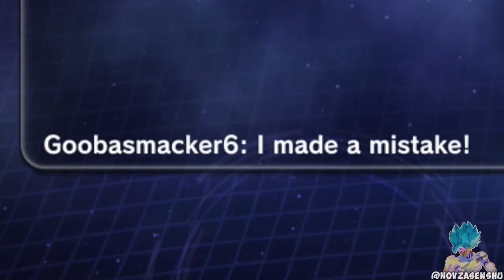THE EPIC COMEBACK! [New PSN] | Xenoverse 2 Ranked Battles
IT'S BEEN SOOOO LONG SINCE I'VE UPLOADED. SORRY ABOUT THAT, GUYS. I WAS JUST ENJOYING MY INTERNET. (HAVING IT BACK, YOU KNOW. LOL!), BUT HOPE YOU ENJOY!

Hey, you sexy beast! I see you reading the description. (Comment "Cheeky" if you got this far.) c: